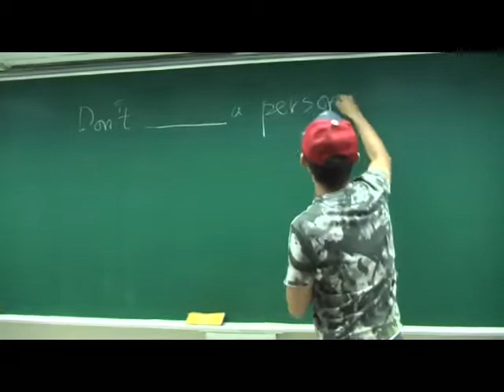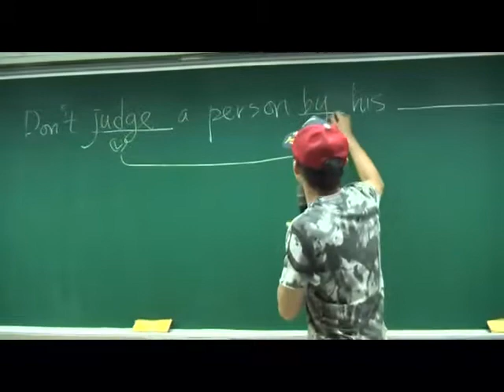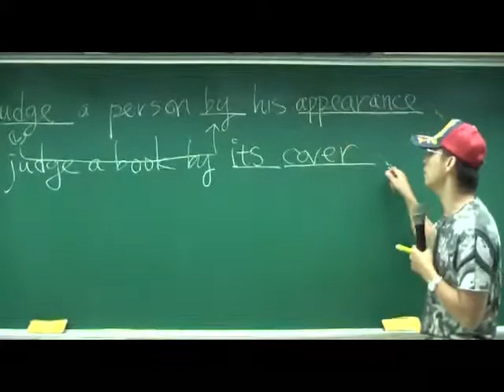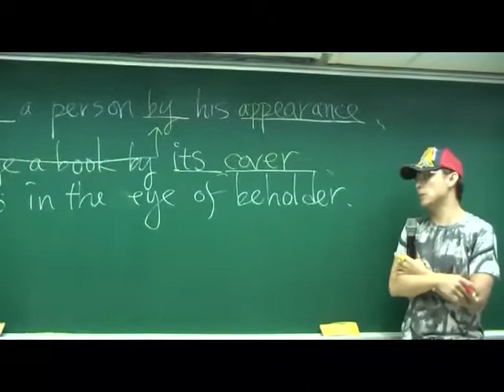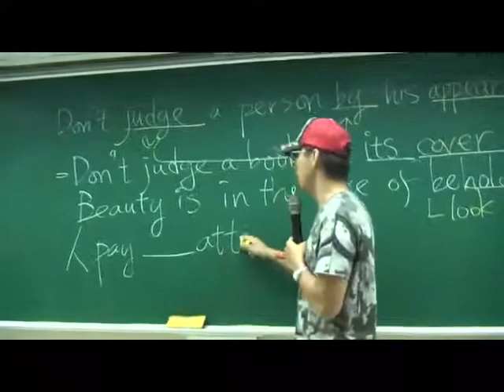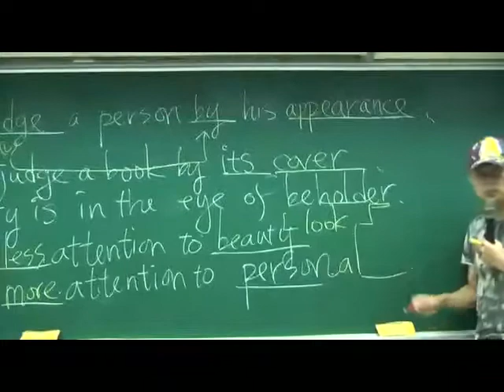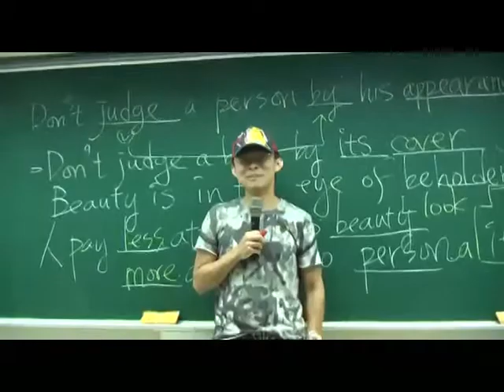(120)_文法解析 2010高1 On attractiveness 2 (林威老師).mp4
(120)_文法解析 2010高1 On attractiveness 2 (林威老師) 靈感來源: 空中英語教室,Live 互動雜誌, 4U空中美語　句子來源: wikipedia 或Internet, 林威老師e-mail